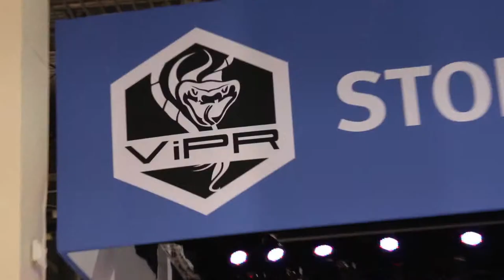Jacqueline Brown | EMC World 2013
Jacqueline Brown, Pitney Bowes, at EMC World 2013 with Winston Edmondson